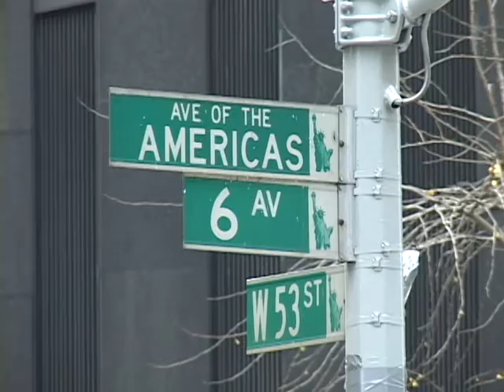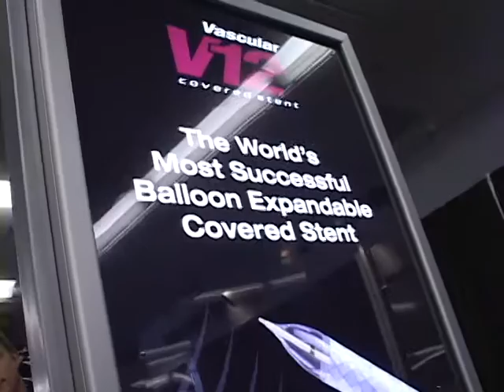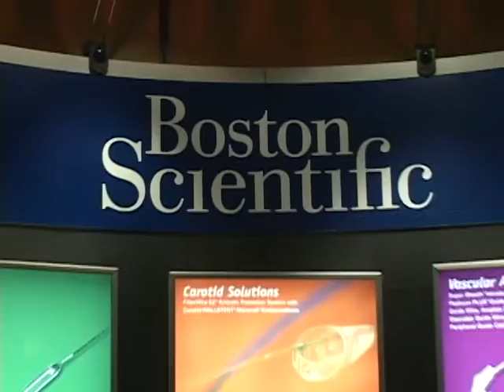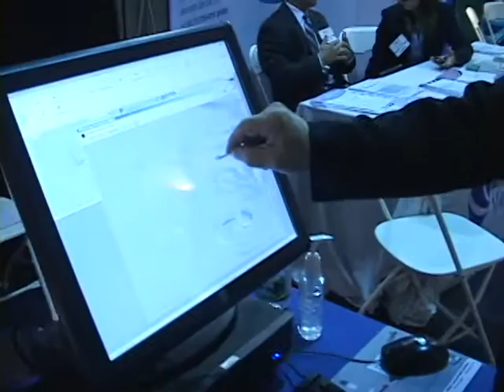2009 VEITHSYPOSIUM PROMO